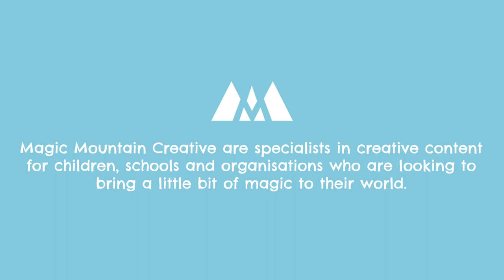Billy Brush's Brush Along Song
BRUSH YOUR TEETH! This is a fun quirky children's song to help you keep your teeth clean!

Brush along with Billy Brush and make sure your teeth are pearly white! Two minutes you can do it! We are getting prepared for National Smile Month an initiative from Oral Health Foundation on the 13th of May and this is the perfect way to improve your oral hygiene!

Produced by Magic Mountain Creative who are are specialists in creative content for children, schools and organisations who are looking to bring a little bit of magic to their world.